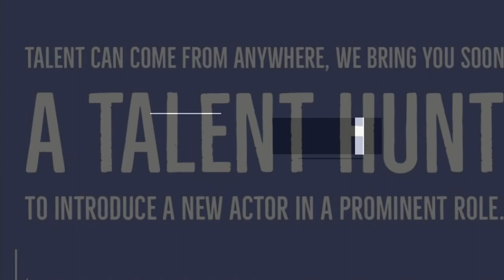Rosie The Saffron Chapter | Trailer Review and movie updates Palak Tiwari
Here In The Video we are going to tell you about the True story of Rosie, She was Working in The Gurgaon Call Centre Company Saffron, Here In The Video We Are Going To Tell You About The True Story of Rosie. Hope You Like The Video.

Shweta Tiwari's daughter Palak Tiwari to make Bollywood debut with Rosie: The Saffron Chapter

This Story Comes in news after the Vivek Oberoi announces a Film on It.

By Copyright

Within 24hrs!